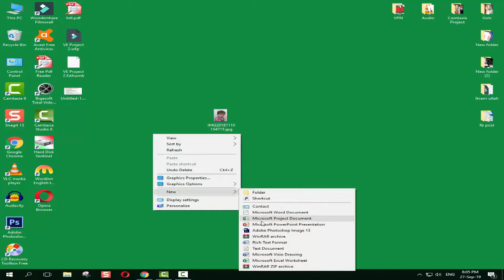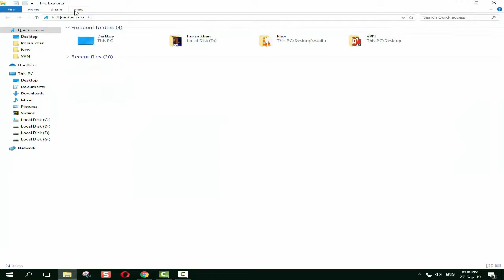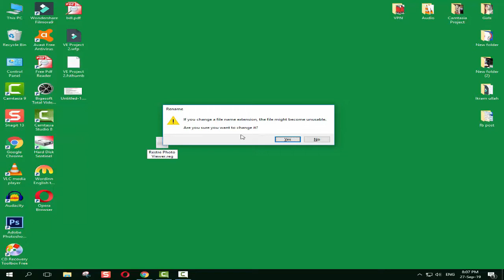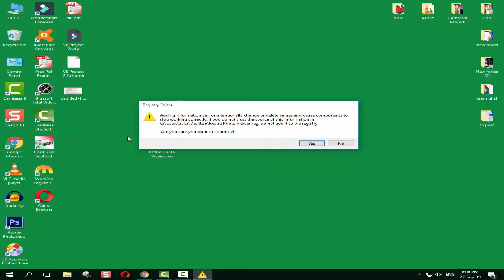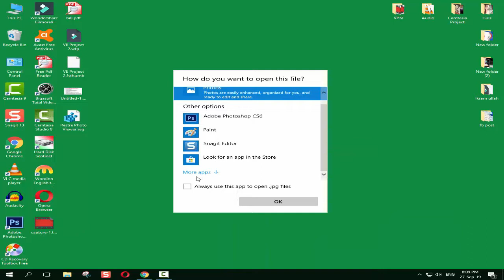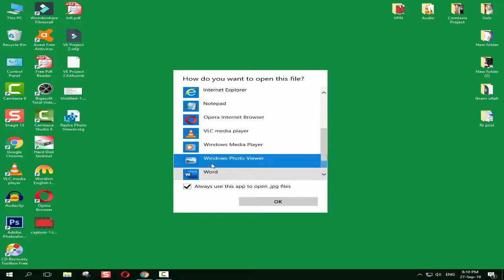How to Restore the Windows Photo Viewer in Windows 10-Urdu/Hindi | Window-10 Photo Viewer Error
How to Restore the Windows Photo Viewer in Windows 10-Urdu/Hindi
Window-10 Photo Viewer Error Resolved